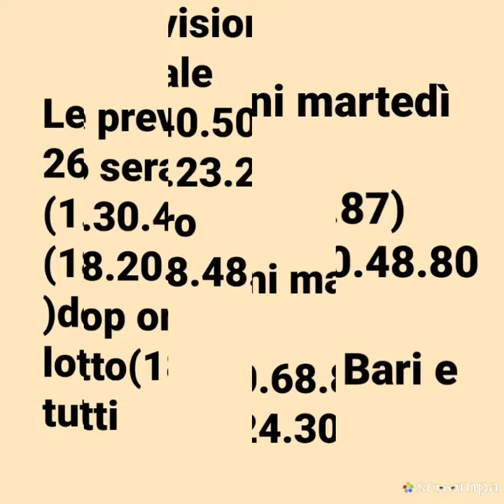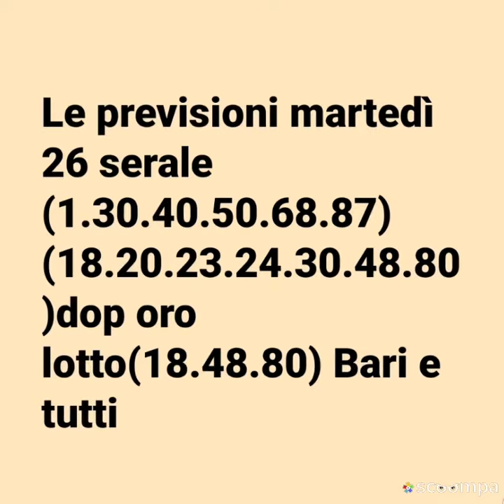Le previsioni di Karim 10eLotto del 26 marzo